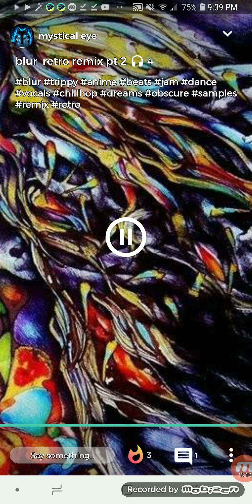Mo blur 80s retro remix